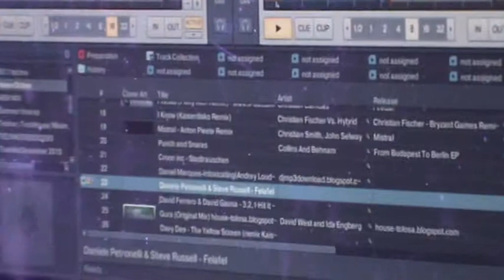Delano - Club Batofar (Paris)